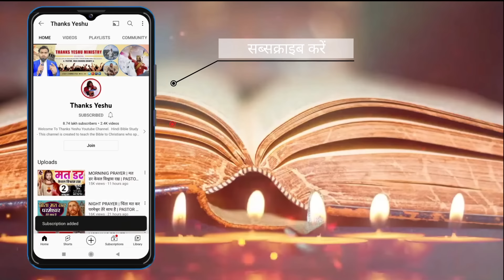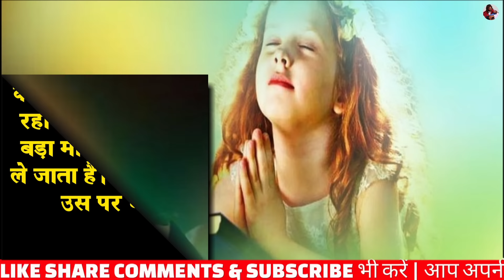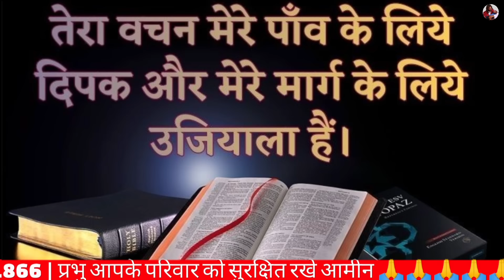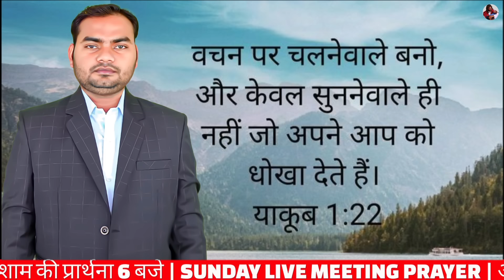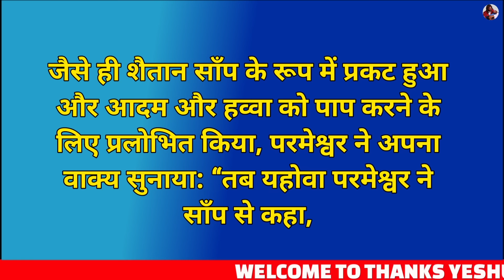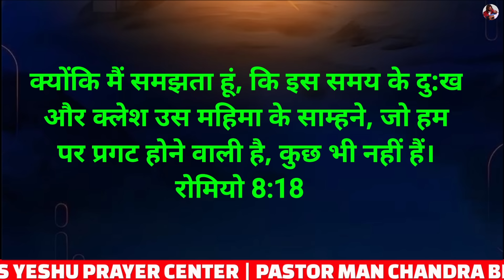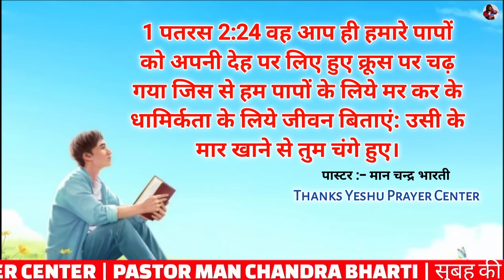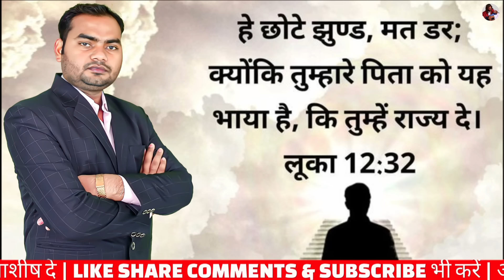रात की प्रार्थना | चंगा करने वाला परमेश्वर हूँ | Pastor Man Chandra Bharti